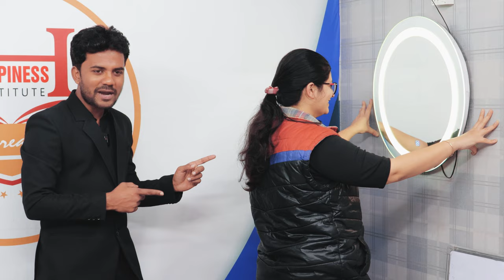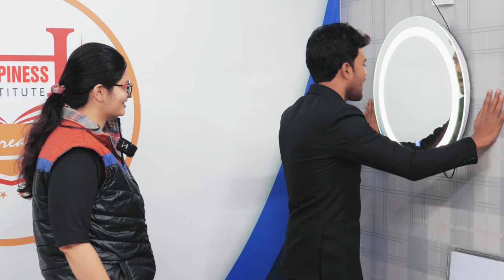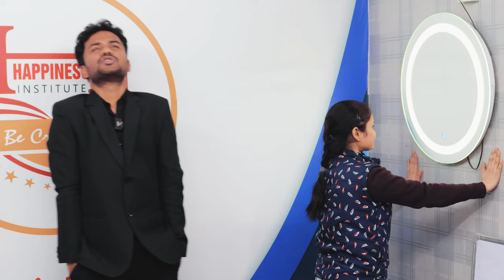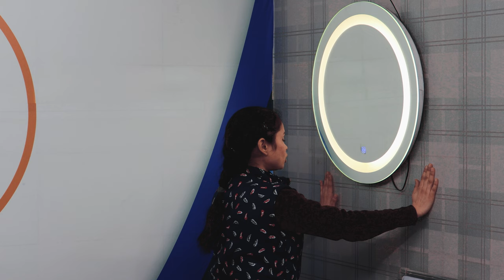Our Patent Training | Confidence Building | Public Speaking Training | How to build Confidence ?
How to Build Confidence in Public Speaking ?
How to Gain Confidence in Public Speaking ?
How to learn Public Speaking & Presentation?
How to build Impactful Confidence ?
Confidence Building Presentation .

This is the Mixed Training of Abdullah Sir Related to Public Speaking and Confidence Building, The way he trains and Builds students Confidence, it's a gmipse of his Training.

Join Today

Address & Location - U158, Vats Complex, Metro Station Gate No.4 Laxminagar Delhi 110092.